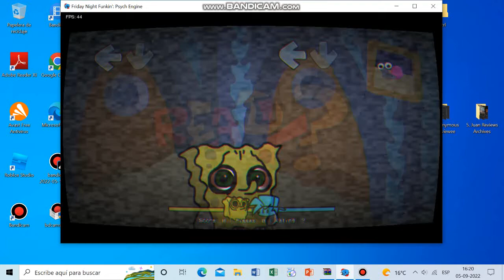fnf mistful crimson morning fanmade build dumped old but i fix a bit of the chart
is not so better but is decent